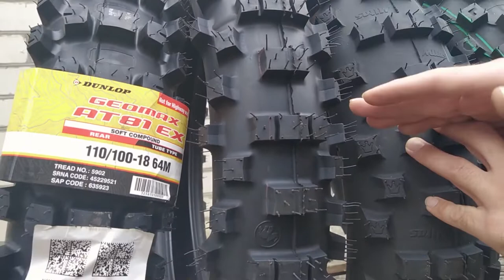ЛУЧШИЕ МОТОШИНЫ ДЛЯ ХАРДЭНДУРО! Mitas EF-07, XT-754, MX MH | Dunlop AT81 | Metzeler 6 days extreme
Приветствую тебя на моём канале! Это видео про супер мягкие покрышки для hardenduro! А конкретно:
- Mitas EF-07 Super soft (две зеленых полоски);
- Mitas xt-754 super light (зеленая полоска);
- Mitas terraforce MX MH Super soft (две зеленых полосы);
- Dunlop AT81 EX (супер мягкая модификация);
- Metzeler 6 days extreme Super soft (тоже супер мягкая модификация).

В видео я рассказываю про назначение каждой мотошины, для каких условий подходит, а для каких лучше выбрать другую. Также измеряем фактические размеры: ширина покрышки и высота шашек. Поговорим об износостойкости шин. А также, какую модель мотошины лучше выбрать под тюблис🧐?

Буду рад, если оставишь комментарий и подпишешься на канал :)